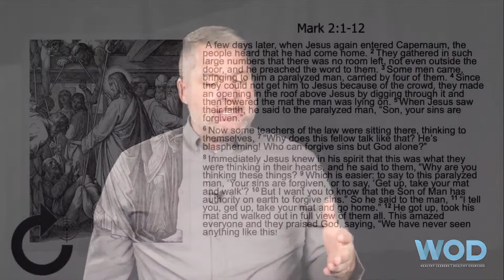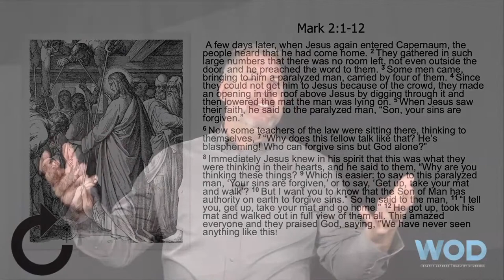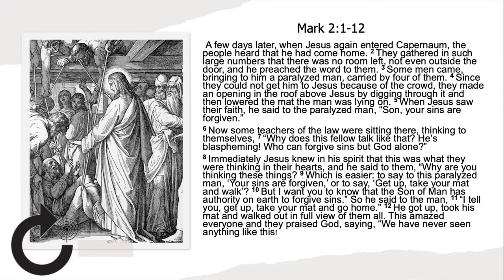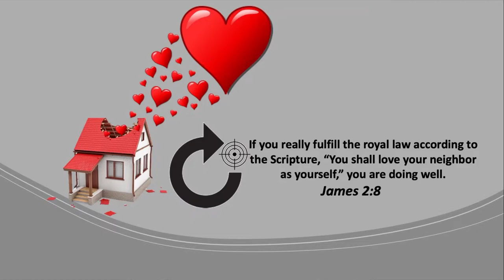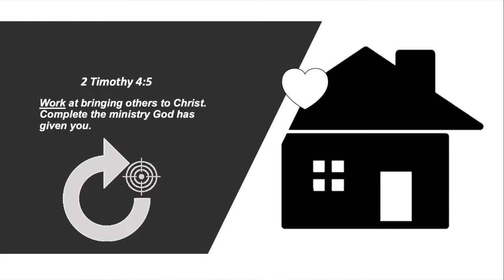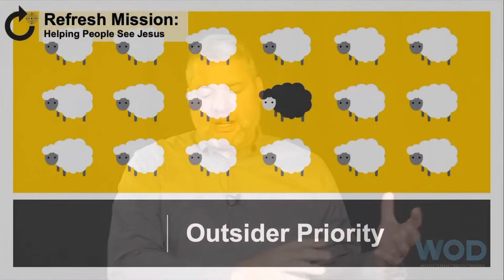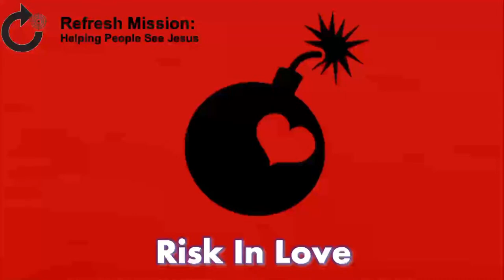Guest Pastor Jason Small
Welcome to northernlifechurch.online!🌎
Northern Life Church Online is a community of people all over our region experiencing God and connecting with one another like never before in history. You have found a place to encounter God and people who care about you just as you are. Introduce yourself in the chat and let us know where you're from!

Next Steps➡️
Calling all parents! Check out these parenting resources, made just for you

NLC - Gathering Times⛪️
1. NORHTERNLIFECHURCH.ONLINE - We are online every Sunday @ 10:30am, join us and invite your friends and family to come to church with you!
2. IN-PERSON GATHERINGS - Service at 10:30am at our Espanola Campus, 10:30am at our Little Current Campus